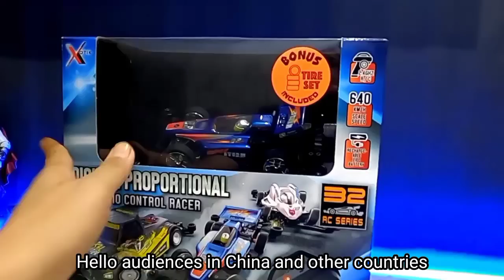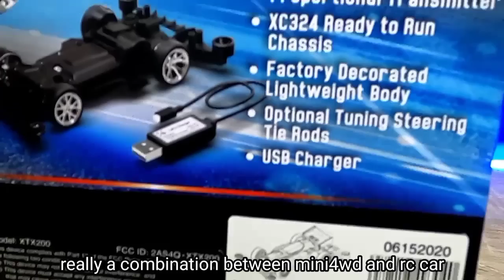COBA MAIN RC DI TREK TAMIYA MINI4WD | XOTIK MINI TRACK RACER REVIEW [ENG SUB]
We are XOTIK, a new brand of racers combining the best of Mini Track Racer and Radio Control.  Please check us out at:

Some key features of our car kit:

01.  You can take your favorite Mini4WD body and take it beyond the track with total control of your car.  You no longer need a race track to enjoy the hobby.  At the same time our car can use the same option parts as a Mini4WD from wheels, axles, rollers, CRP/FRP plates, to gearing sets so users could customize it just like traditional track racing.

02.  Our car uses advanced electronics such as a 2.4GHz transmitter with proportional steering and throttle control.  Plus adjustable digital steering trim and drag brake (automatic braking).  All the proper elements of a professional RC car.

03.  Here is the link to our website showing all of the many features and benefits of our car

Facebook Fanpage Manz Ghostcasters